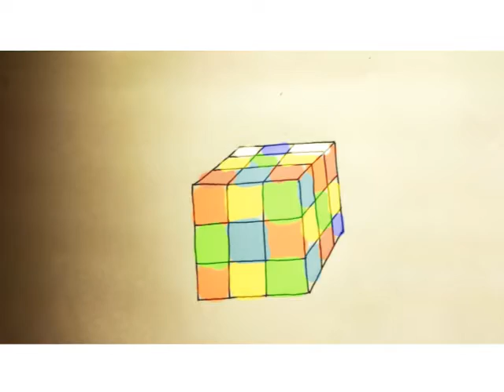Rubik's cube to robot morphing 2d animation - anchit style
My first 2d animation work on toon boom software at 12 fps.